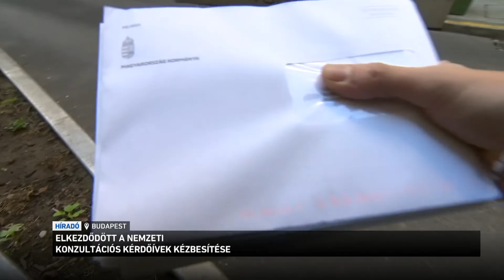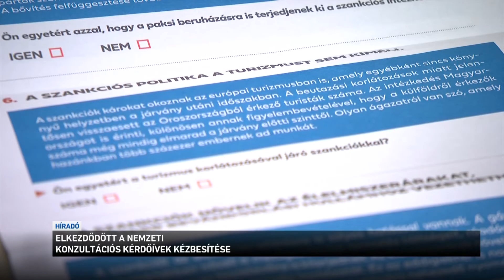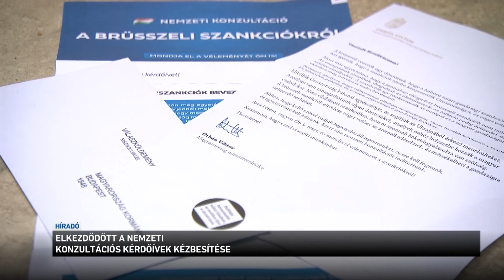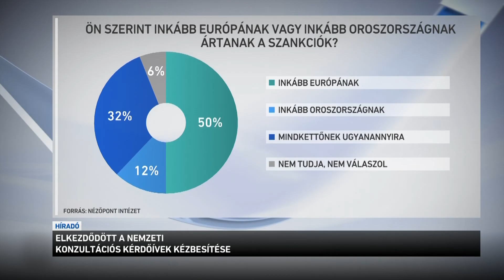Elkezdődött a nemzeti konzultációs kérdőívek kézbesítése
Már érkeznek az első nemzeti konzultációs ívek - a következő napokban több mint 8 millióan kapják kézhez az uniós szankciókról szóló kérdőívet. A kormány összesen 7 kérdésben kéri ki az emberek véleményét: többek között  az olaj- és gázszállítási szankciókról, a paksi atomerőmű bővítéséről és az élelmiszerek drágulásáról is. A válaszokat december elejéig várják papír alapon, hamarosan pedig az online kitöltés is elindul. A miniszterelnök arról beszélt: a konzultáció erős felhatalmazást ad a kormánynak a brüsszeli csatákban, ezért is fontos, hogy minél többen töltsék ki a kérdőívet.